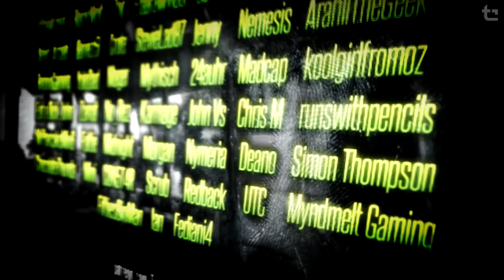Ark The Island || No Flyer E11 - Swamp Cave Exploring || TimmyCarbine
--- Challenges ---
1. No Flyer - Flyers cannot be tamed
2. Compact Bases - Bases need to be kept small and efficient whilst still looking good (i.e no boxes)

--- Links ---
--- Settings ---

Ark: Survival Evolved Wiki (Excellent source of information, definitely check it out)

--- About Ark: Survival Evolved ---

Tame, Train & Ride Dinosaurs, in a Living Ecosystem.
Plant, Farm & Grow.